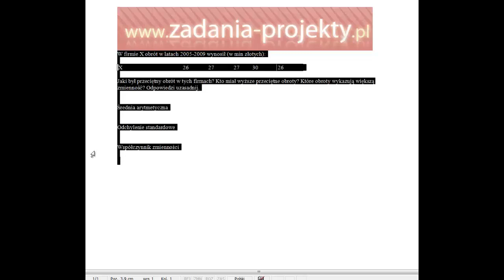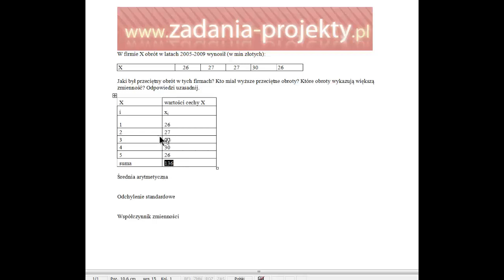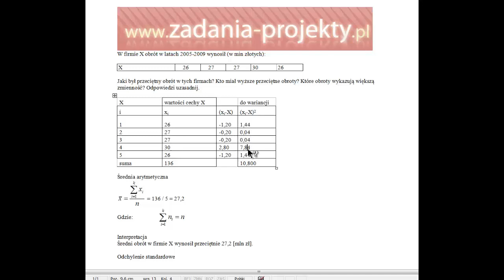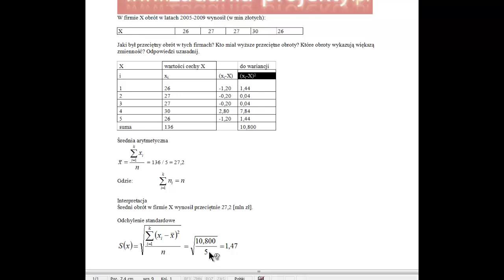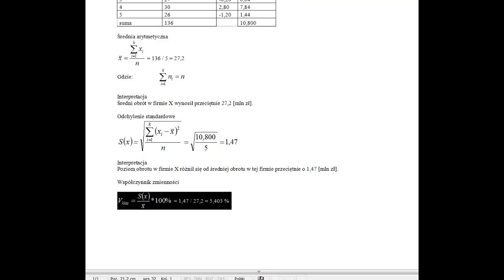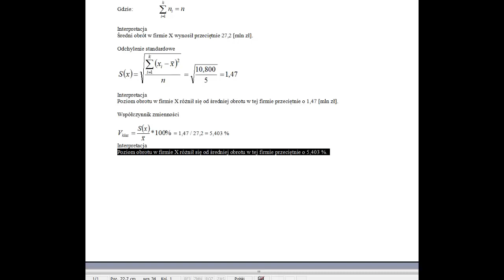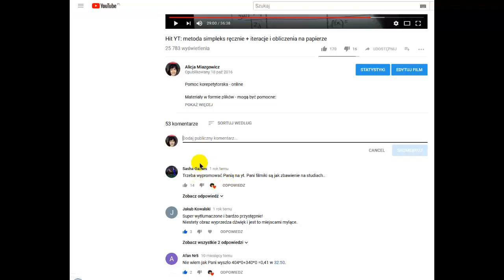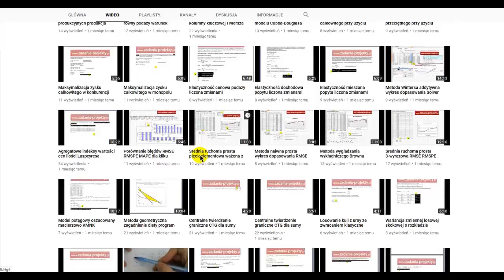Średnia arytmetyczna odchylenie stand. zróżnicowanie szereg indywidualny porównanie wyników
Na podstawie klasycznego zadanka ze statystyki opisowej wskazuję, jak należy liczyć (na podstawie kilku nieuporządkowanych wartości) średnią arytmetyczną z użyciem prostej tabelki obliczeniowej, a dalej z nich odchylenie standardowego. Na koniec pokazuję, jak liczyć należy klasyczny współczynnik zmienności V(x), co on "daje", jak go interpretować. Dodatkowo wyjaśniam sposób porównywania zmienności dwóch zbiorowości.